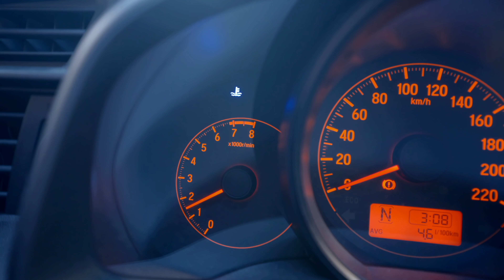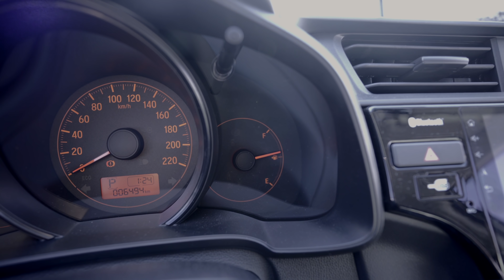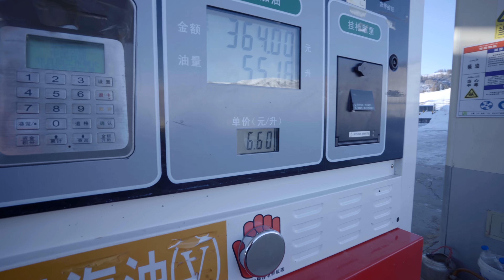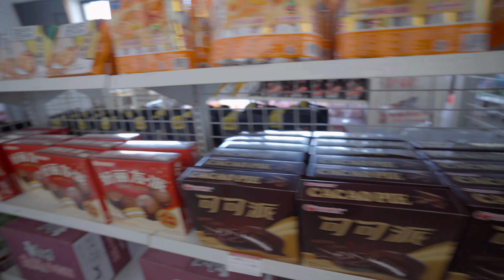被国外媒体称为中国第一村的禾木村，藏在新疆的最西北！[自驾游]东北-西北，全程13005KM，第十八集，禾木村—喀纳斯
感谢你支持我走的更远：

正版cleanmymac： 优惠券代码：gucmmx 199入手
正版Tuxera NTFS for Mac： 优惠券代码 ：guntfs 79入手

加粉丝群，关注我的微信公众号，咕噜的Vlogs，然后回复 群

拍摄器材:Sony A7M3 gopro7 insta360
收音器材:Rode Pro Plus
剪辑软件:Final cut pro X